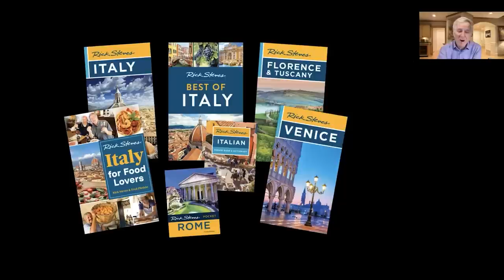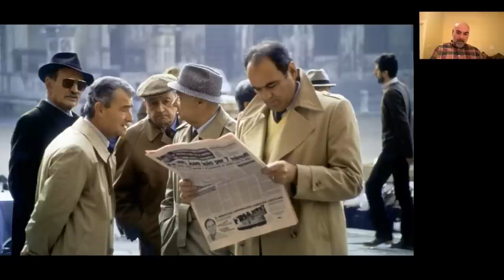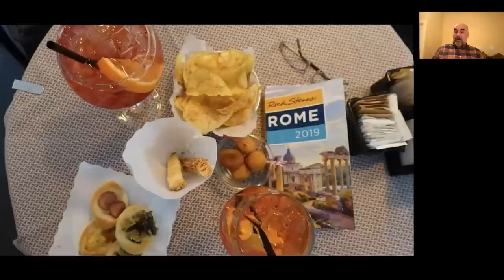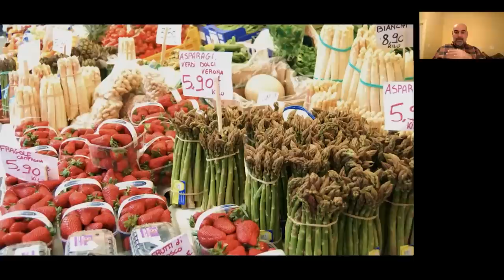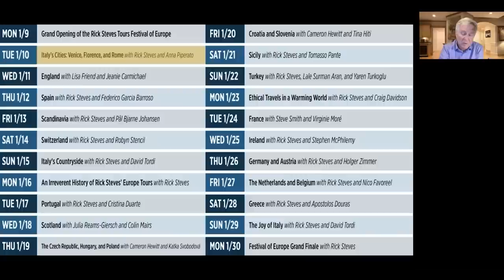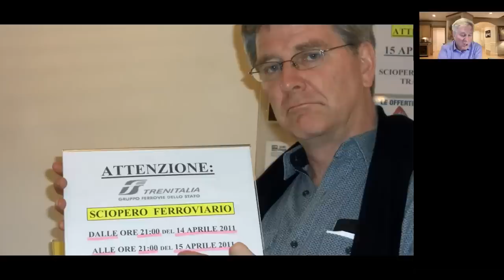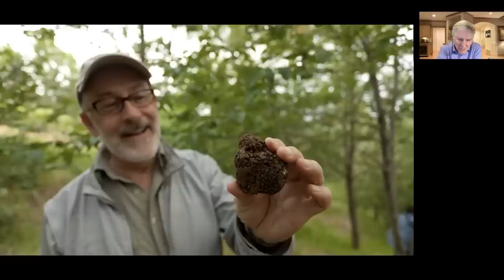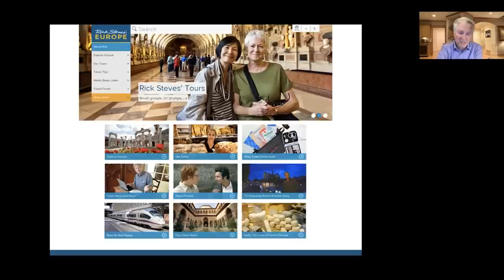Festival of Europe: The Joy of Italy — Rick's Favorite Things About Italy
In January 2023, European travel expert Rick Steves hosted a series of free, fun virtual events to inspire travelers to their next European adventure.

On this special show, tour guide David Tordi joins Rick from Orvieto to share some vino rosso and celebrate the delights of Italy. Why is Italy Rick's favorite country? Why are Rick Steves Italy tours and guidebooks our bestsellers? How do you sort through and best appreciate the cultural wonders and challenges of Italy? Join us and you'll find out!